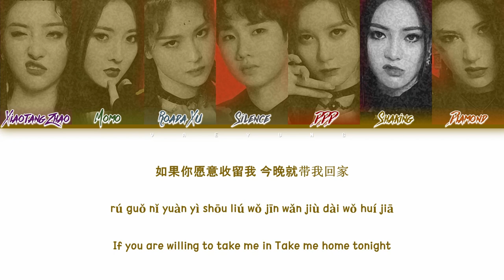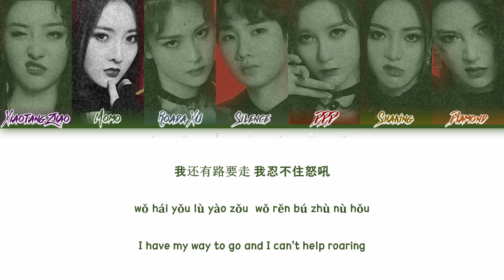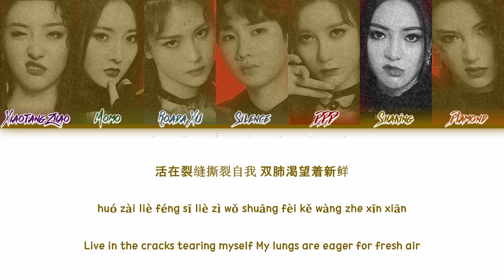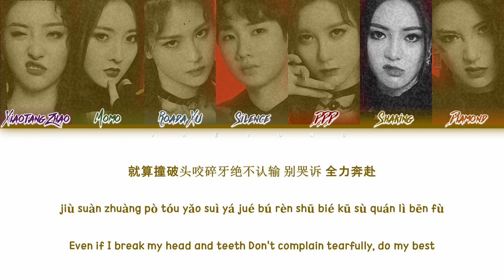SILENCE'S TEAM "NEVER GIVE UP" Lyrics [汪苏泷《不服》 NEVER GIVE UP 青春有你2] Color Coded Lyrics CHIN/PYN/ENG)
All Rights Administrated by YOUTH WITH YOU

*ARTIST : SILENCE AND HIS TEAM
*SONG : "NEVER GIVE UP" (不服)
*ALBUM :  UNKNOWN
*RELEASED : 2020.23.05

Members : Xiaotang Zhao, Momo, Roada Xu, SILENCE, DDD, Shaking & DIAMOND

Silence never give up
Never give up youth with you
youth with you never give up lyrics
Silence never give up performance
Never give up lyrics
Silence youth with you
Silence never give up lyrics
youth with you silence never give up
youth with you silence never give up lyrics
youth with you silence never give up performance
youth with you silence never give up live
不服 youth with you
youth with you 不服
youth with you 不服 lyrics
情人 青春有你2
青春有你2 lyrics
youth with you lyrics
youth with you performances
青春有你2 不服
不服 汪苏泷
汪苏泷 never give up
Silence Wang
Silence Wang never give up
Never give up silence never give up
Youth with you ep 21
Ep 21 youth with you
Youth with you ep 21 silence